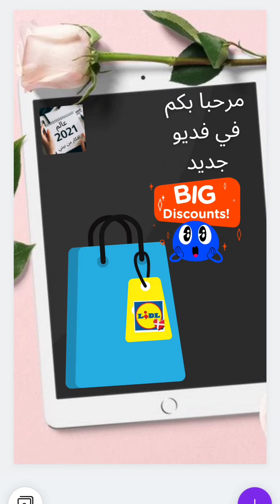جديد ليدل لهذا الاسبوع هميزات رائعة 07/10/2021 las últimas ofertas descuentos. Lidl.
(VER ofertas semana

LIDL CATÁLOGO ✓ Octubre 2021 ✓ Consulta ahora los últimos folletos de LIDL  (07/10/2021) y mantente informado de las últimas ofertas y descuentos. Lidl.